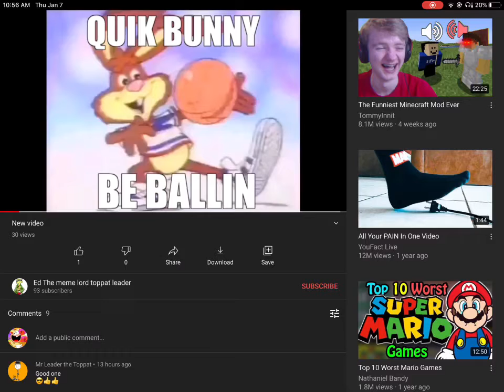Proof of Ed Stealing My Vids And Alni And His Friends Harassing Me